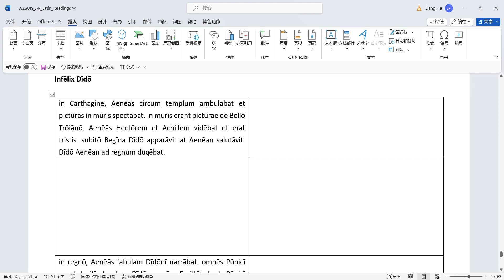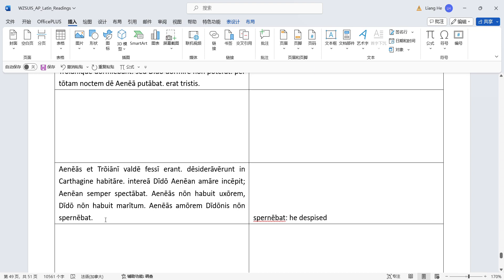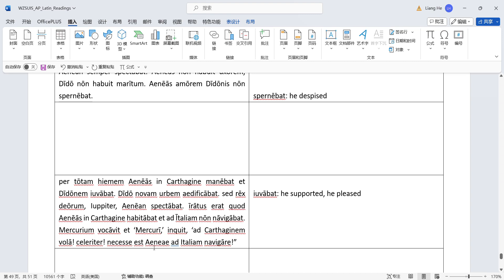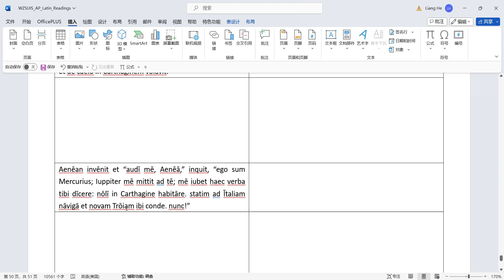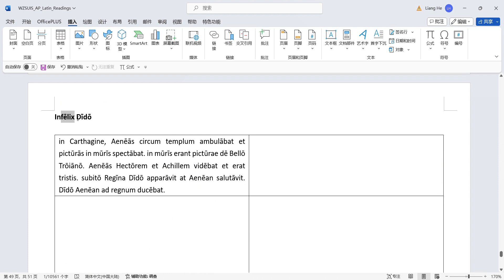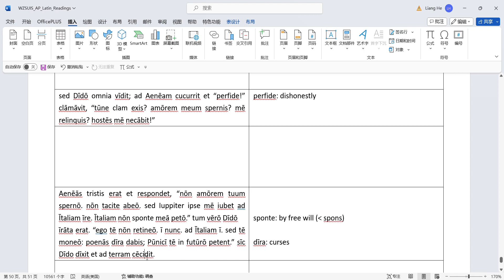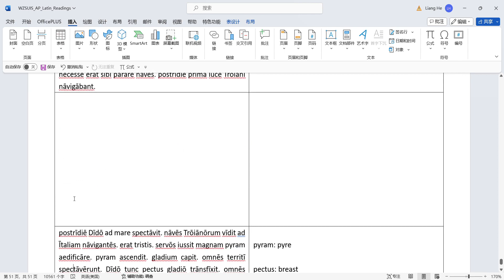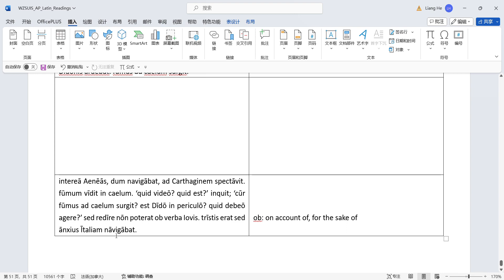拉丁语16不幸的黛朵